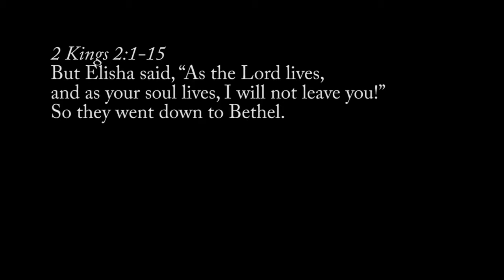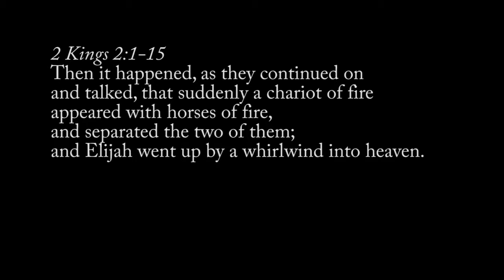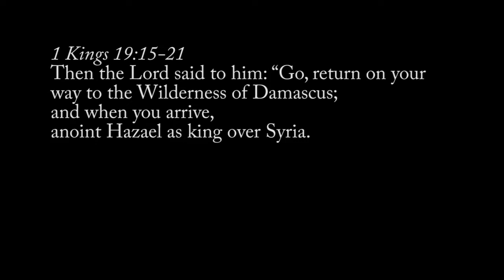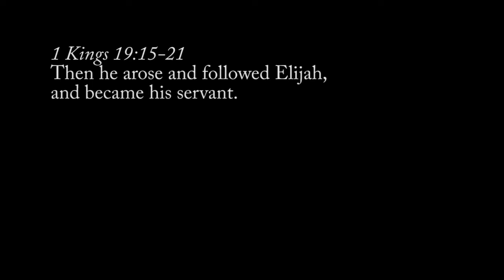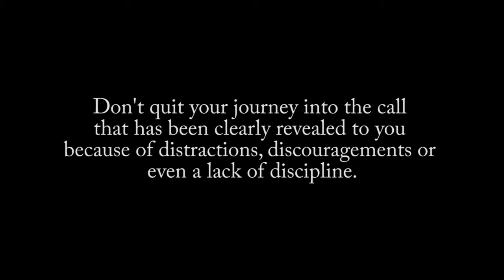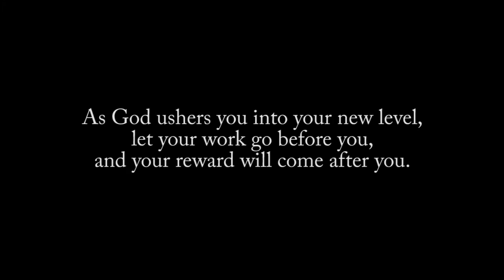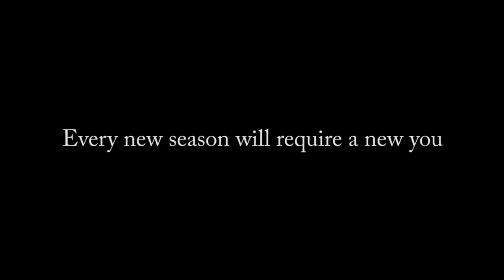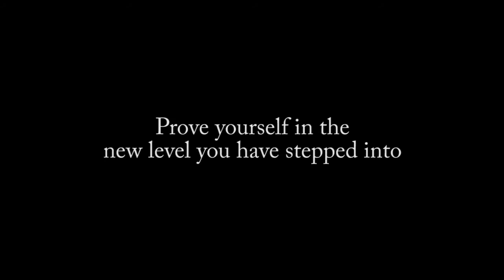Moving To The Next Level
What do you need to do to move into your next level of God's call on your life? We glean five simple insights from Elisha's story of his stepping into his next level - going from being an assistant to becoming a leader - from being called, to stepping into the call.